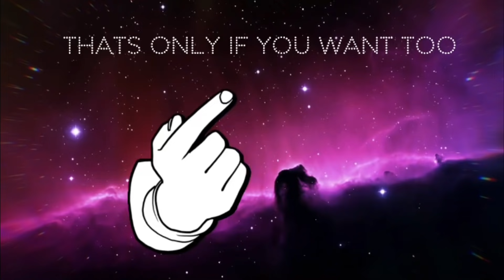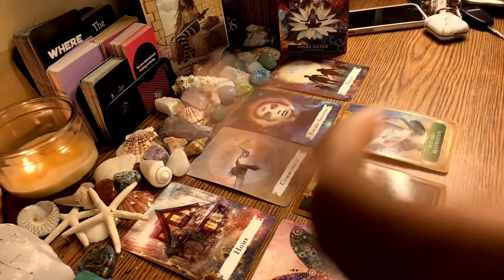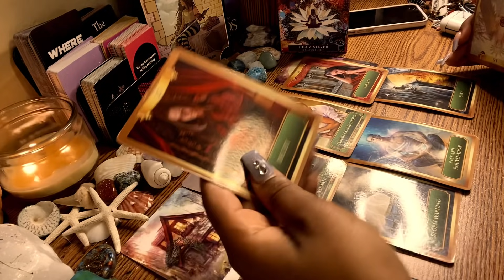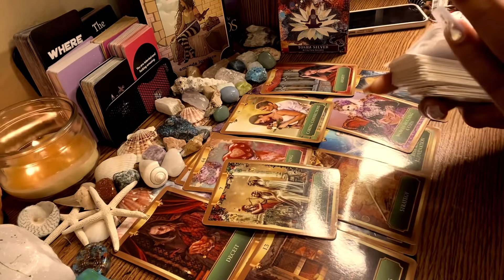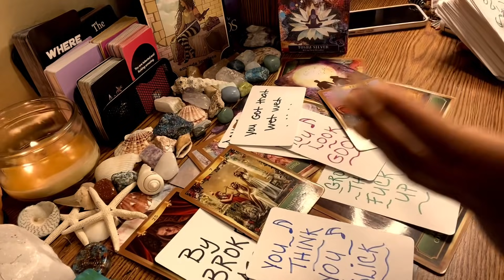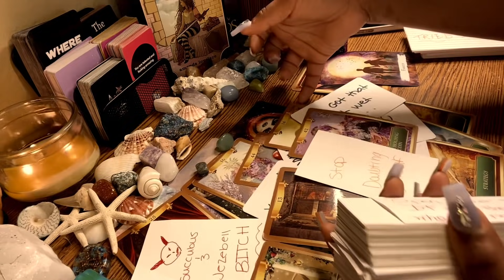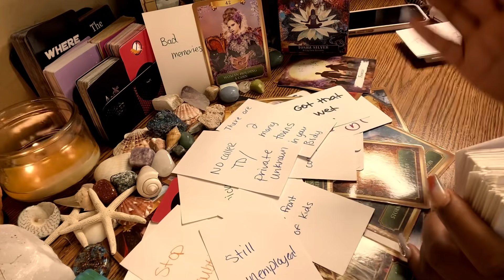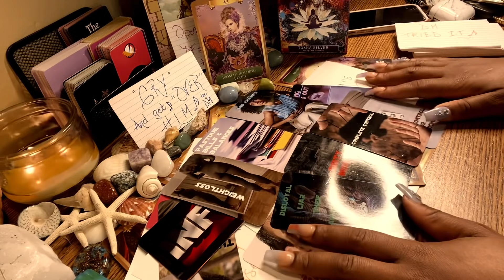DF TELL ME WHEN WILL I SEE U SMILE AGAIN, CAUSE U KNO I MISS U BABY & I KNO U FED UP SUGA ❤️‍🩹❤️‍🔥